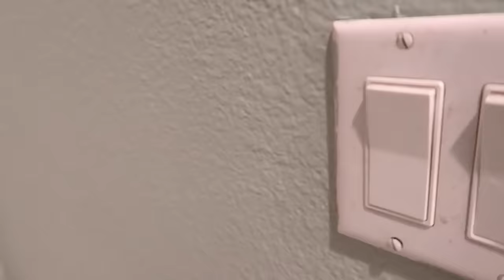A Wild Animal Tried to Bite Suri at The Middle Of The Night!! | Jancy Family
A Wild Animal Tried to Bite Suri at The Middle Of The Night!!

YEYEYEEE 👊🏻